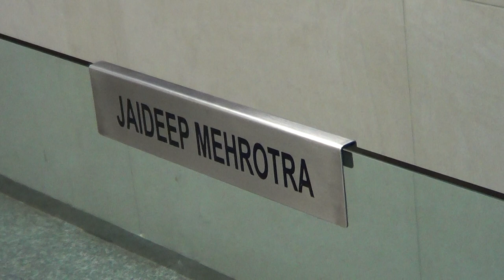Jaideep Mehrotra Artwork at Mumbai International Airport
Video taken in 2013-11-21